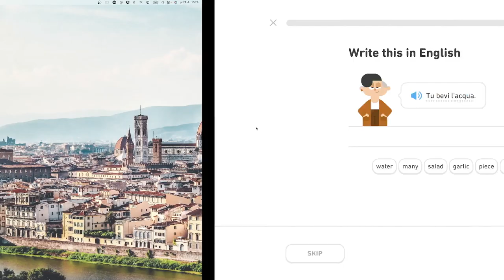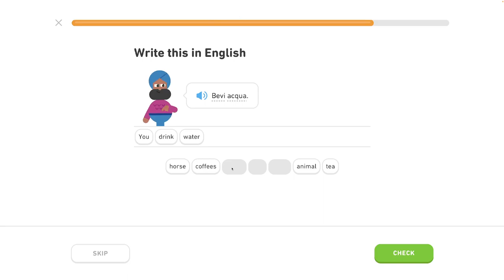🇮🇹 Celok 2 - Používanie základných fráz 3/4 - Pozdrav ľudí, hovor o jedle - Taliansky s Yetim